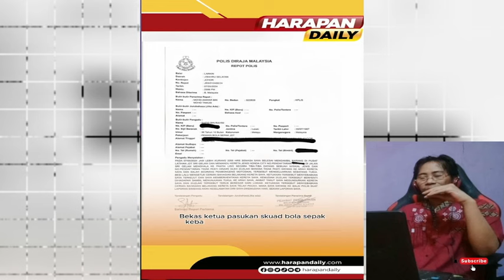KEKACAUAN SEPAK BOLA MALAYSIA PARAH,SATU LAGI PEMAIN MALAYSIA DI TEROR SAMA FANS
interpretation etc.